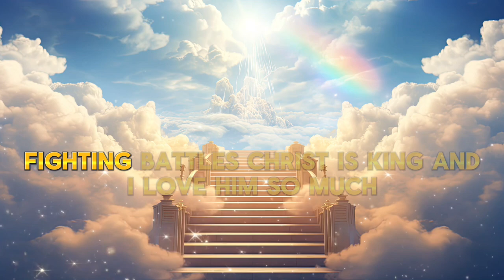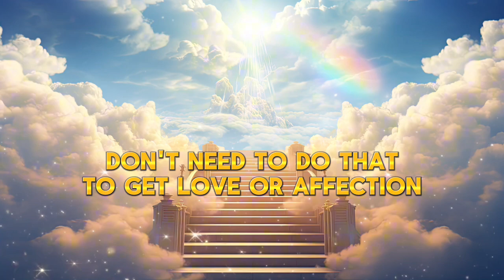Protege - Battling Lust (Official Lyric Audio)